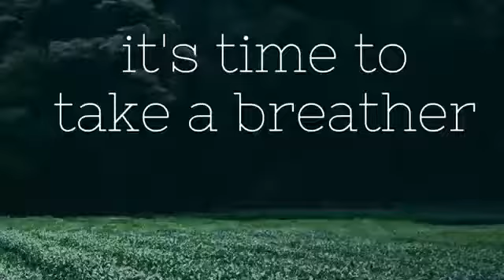After The Lockdown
We are stuck in our homes, nothing to do, cannot go out because of the pandemic. Hopefully it ends soon and wishing we can go gallivanting again...